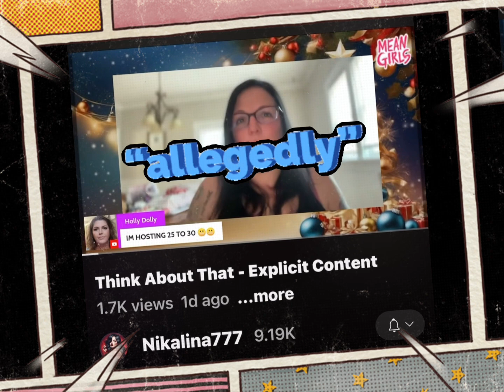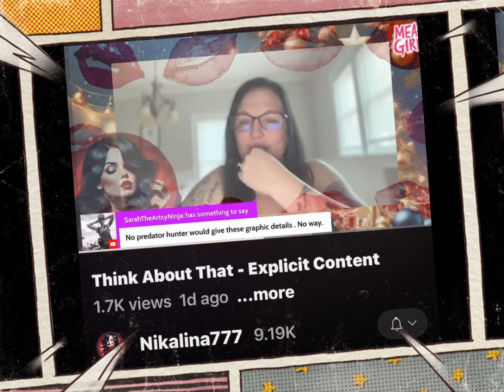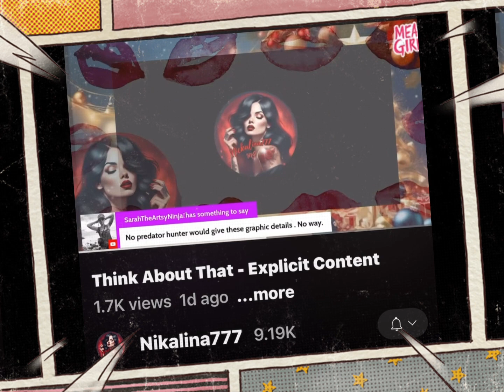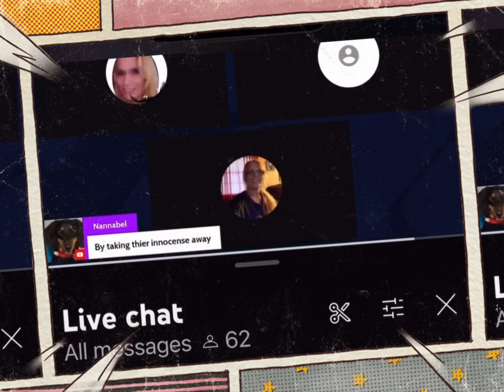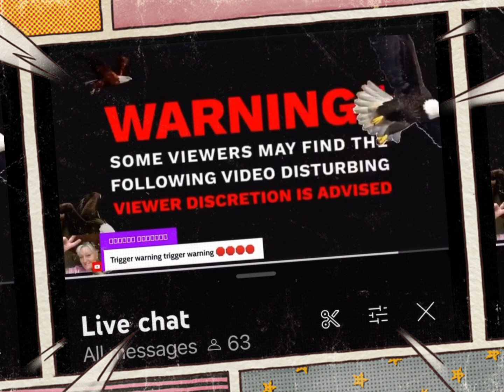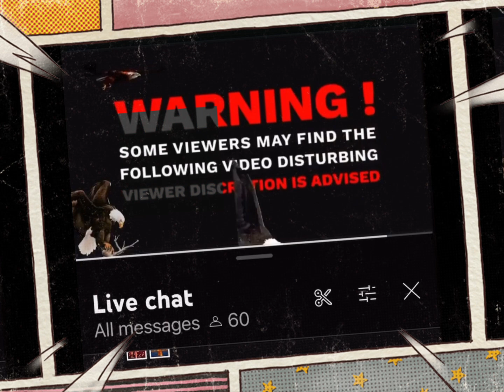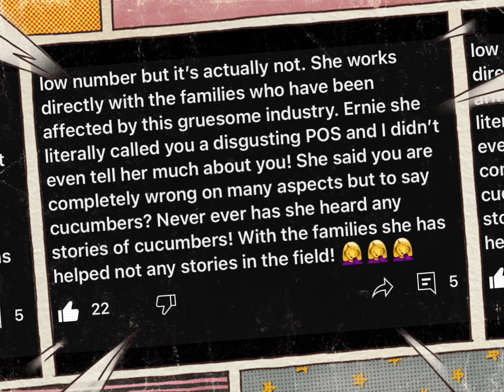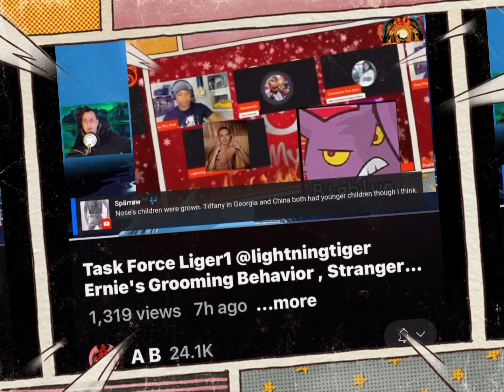Did the ⚡️🐅 really say that!?? Smh.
$LkEskiemomma